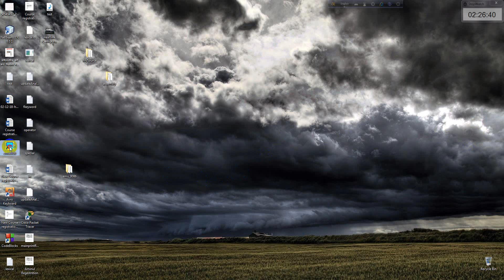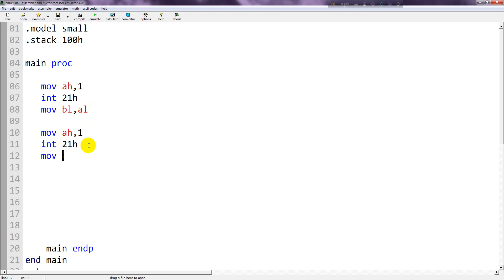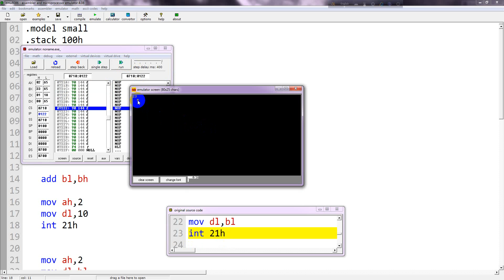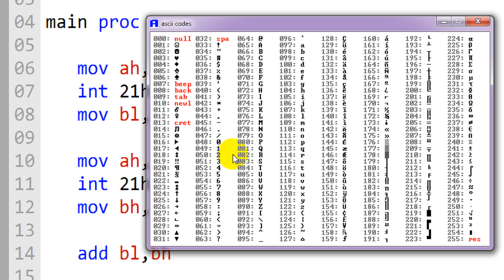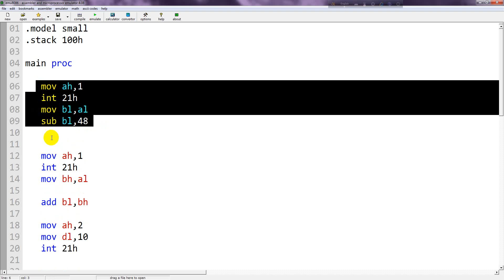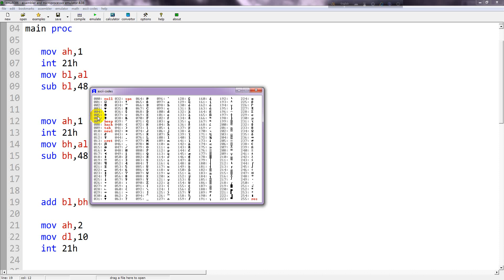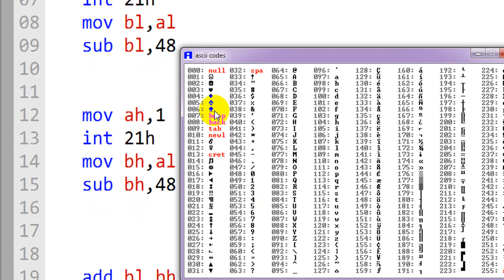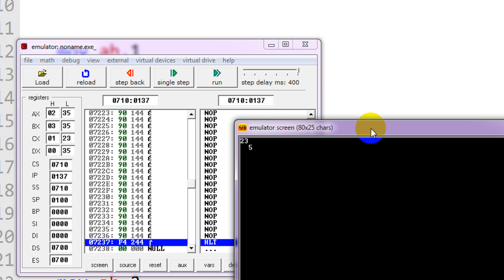add 2number in assembly language